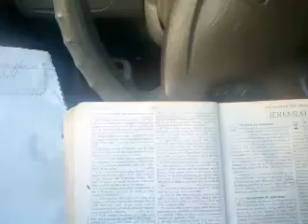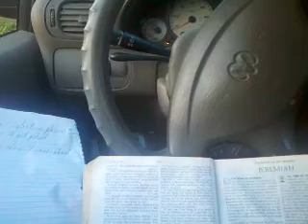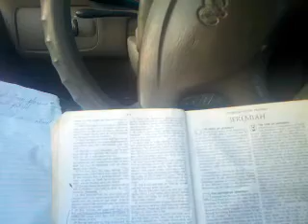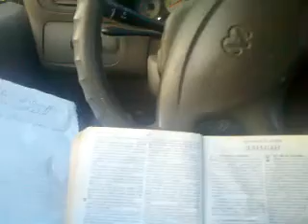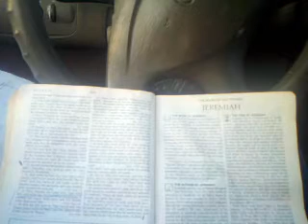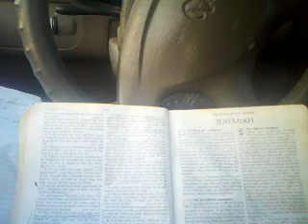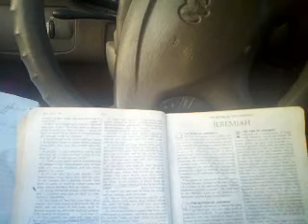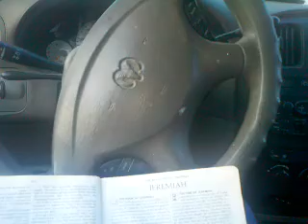TD JAKES & TYLER PERRY PLAYING THE GAME TO GET PAID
YAH NEWS: THEY DON'T CARE ABOUT YOU !